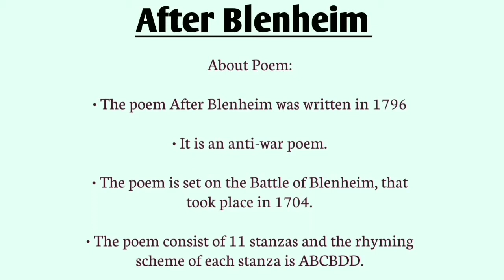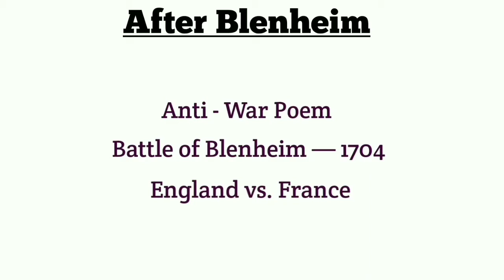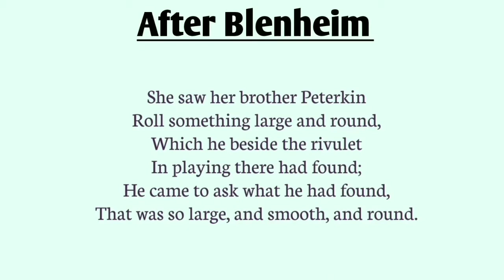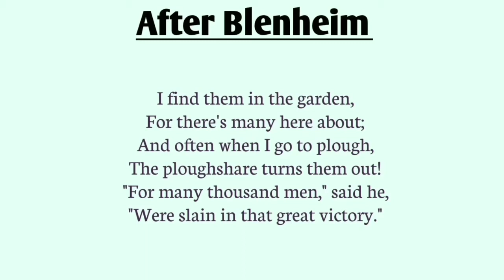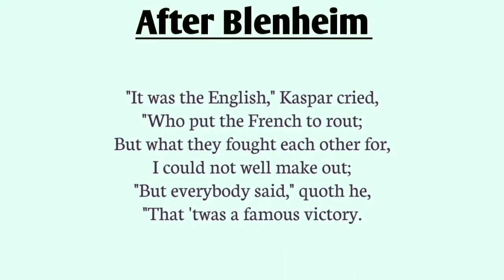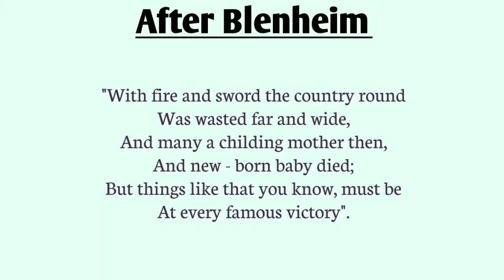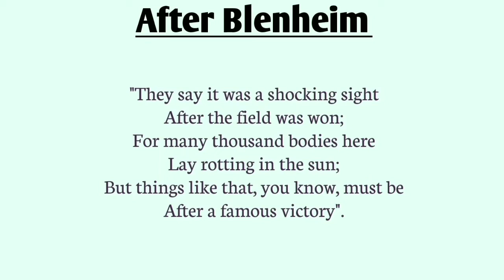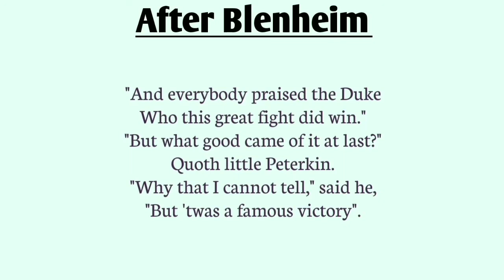After Blenheim – poem explained in Hindi || Robert Southey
After Blenheim us an anti-war poem, written by English Romantic poet Robert Southey (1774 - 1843). He was appointed as the poet laureate of England from 1813 till his death in 1843.

The poem After Blenheim is set or based on the Battle of Blenheim that took place in the year 1704.

The poem After Blenheim consists of 11 stanzas and the rhyming scheme of each stanza is ABCBDD.